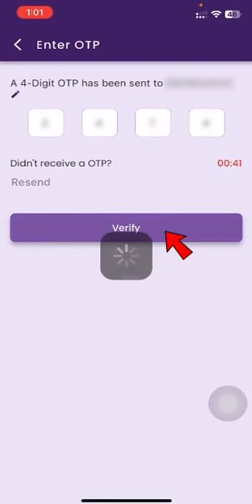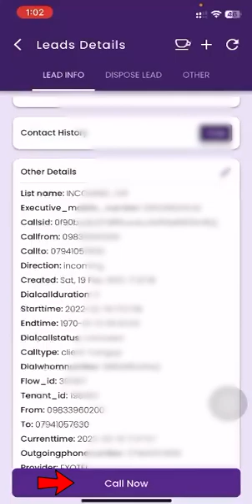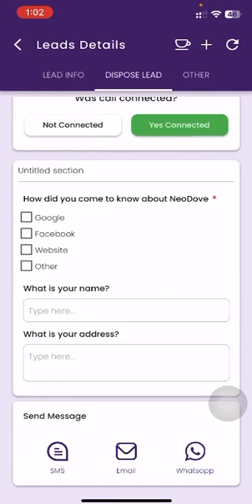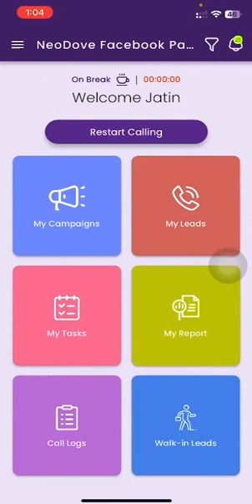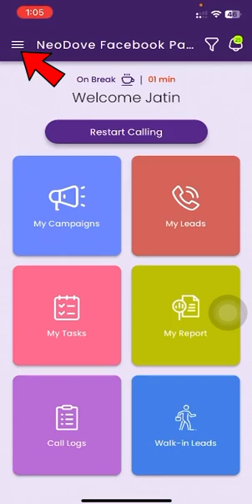NeoDove CRM Product Demo | Agent App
Explore the power of NeoDove CRM in our Product Demo for the User App. In this demo video, we ensures you grasp the full potential of the User App, empowering your Users/Agents to navigate campaigns, make calls with ease, manage leads seamlessly, and gain valuable insights from detailed call reports.📈🚀

Learn the ins and outs of using the User App to maximize your productivity, streamline communication, and stay on top of your leads. 🔝

In this tutorial, we'll explore the following key aspects of the User App: 🔍

1️⃣My Campaigns : Users view campaigns assigned by the admin, accessing leads, details, and initiating calls while tracking the lead's overall journey.
2️⃣My Leads : Users can quickly access leads categorized as New Leads, Follow-up Leads & Not Connected Leads.
3️⃣My Reports : Users quickly review their call stats for enhanced efficiency, including connected calls, not connected calls, conversions, and break time.
4️⃣Call Logs : User can glance their call history.
5️⃣Walk-in Leads : Users create customized leads by adding details specified by the admin.

NeoDove brings you a Smart Telecalling CRM equipped with a full-featured Dialer to empower your business. 🤩

With NeoDove, We Ensure :

0️⃣ Zero Lead Leakage
🚫 No more Manual dialing
 ⚙  Over 1000+ Integrations
👥 Easily Manage Leads
📲 Connect with Customers in 3 seconds

Choose Smart Telecalling. Choose NeoDove.

Elevate your understanding of NeoDove CRM and unlock the full potential of User App. Don't miss out ⚠